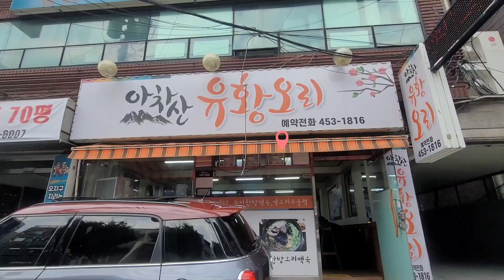아차산 유황오리 / 아차산 맛집 / 오리 주물럭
아차산 산행 후 드시면 좋을 음식 소개해드립니다
맛도 있으면서 주물럭 기준으로 여러가지 서비스도 많아서 배부르게 먹을수 있어요
다만 주말에는 손님이 많아 아주머니들께 요청을 해도 영 반응이 없어 많이 속 터질 수 있어요